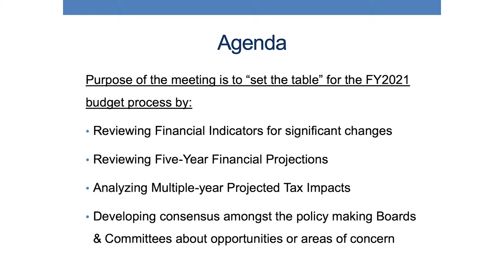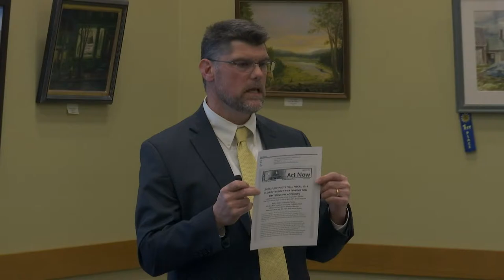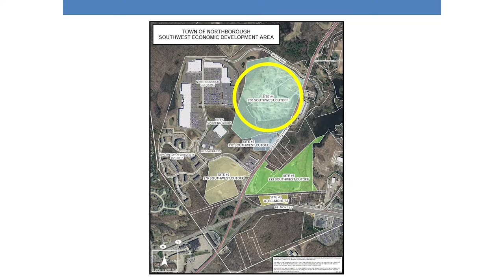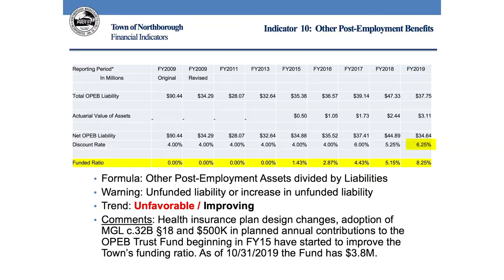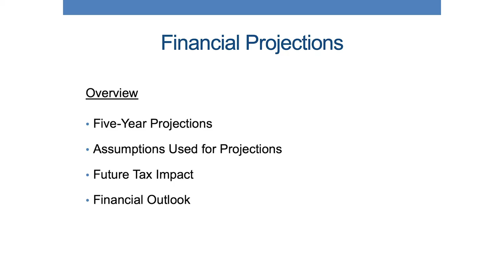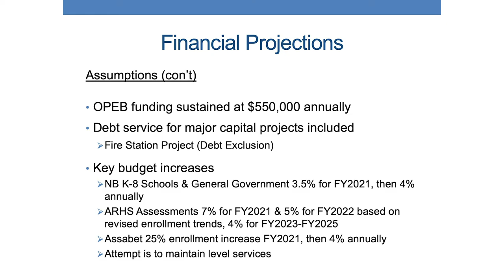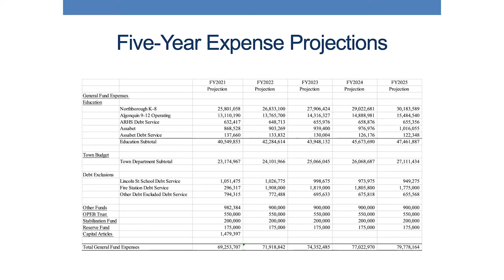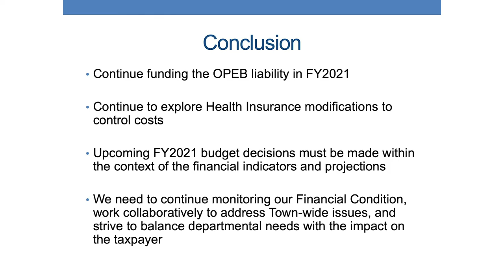Northborough Financial Trend Monitoring Report / December 12, 2019